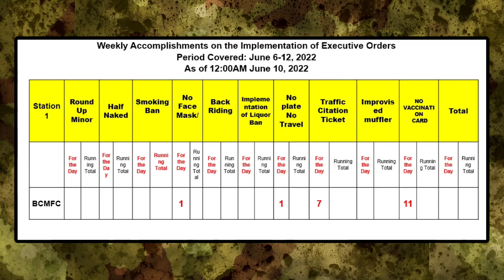Weekly Accomplishment (June 3-10, 2022)